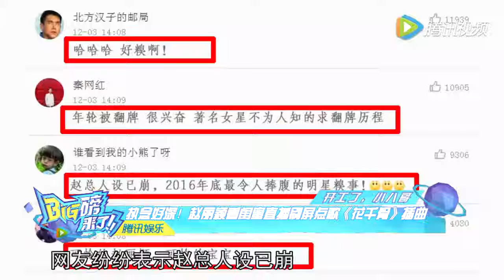执念好深！赵丽颖看闺蜜直播刷屏点歌《花千骨》插曲